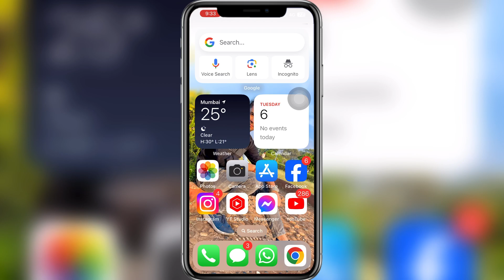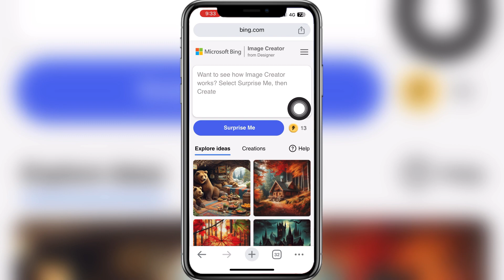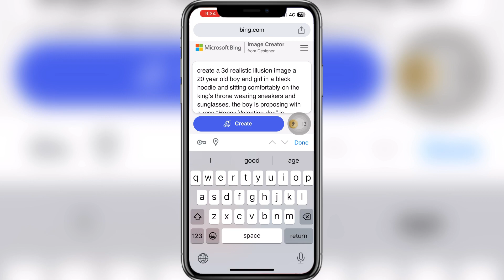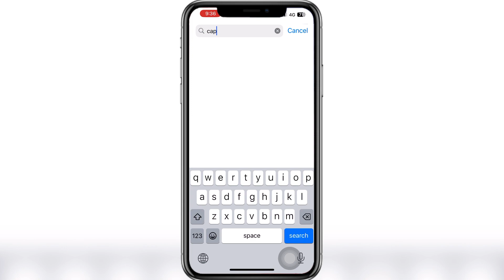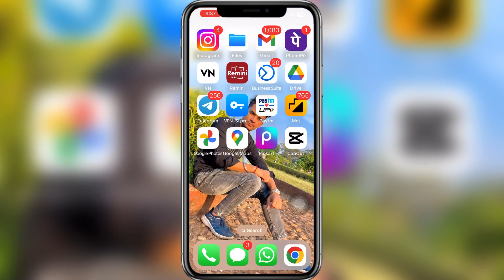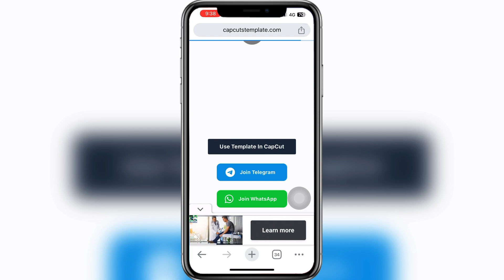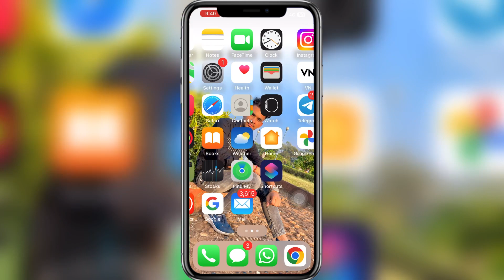Happy valentine day bing image creator || Happy valentine day reels video editing